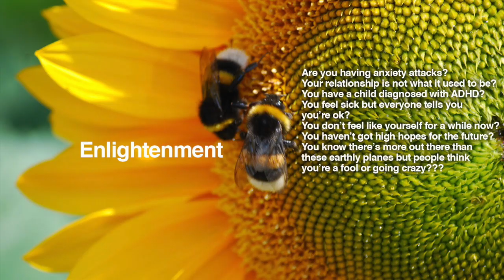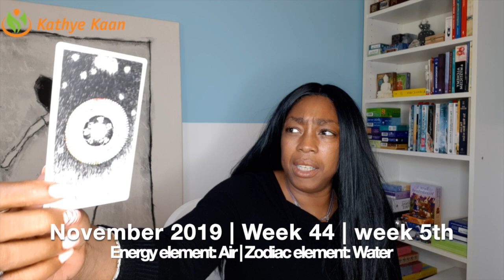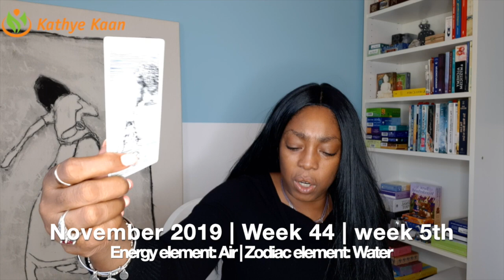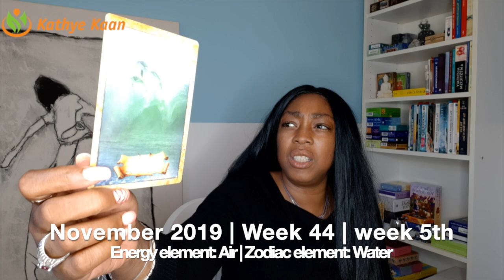LEO Weekly Reading | Psychic Tarot Horoscope OCTOBER 28 - 3 NOVEMBER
LEO Weekly Reading | Psychic Tarot Horoscope
OCTOBER 28 - 3 NOVEMBER

Kathye